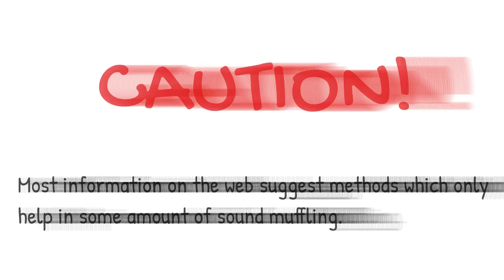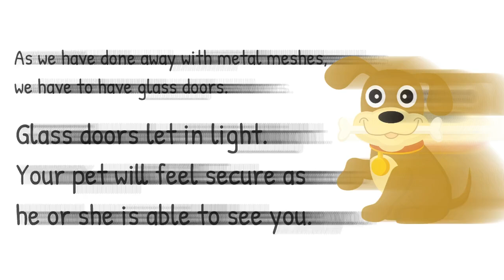How To Soundproof A Dog Crate Or Kennel For Fireworks And Thunder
Dogs are scared of fireworks and thunder and they hide under beds and tables out of fear

You need to soundproof your dog crate so that your dog feels secure when fireworks or thunder is heard.

In this video, you will learn the best way to soundproof a dog crate or kennel for fireworks and thunder.

to learn of an even more effective way.

Soundproof a dog cage| soundproof a dog room or house|